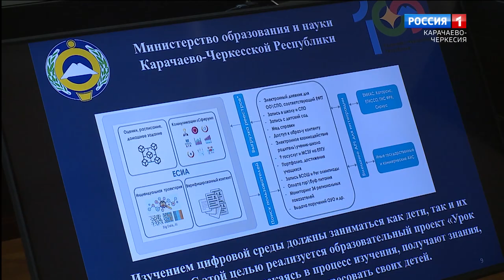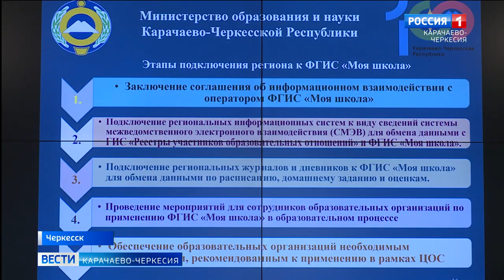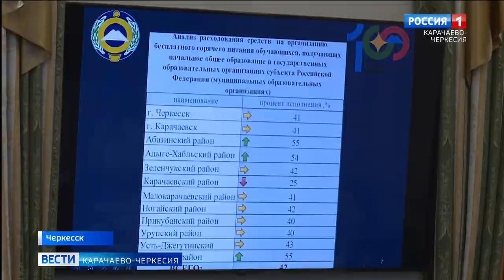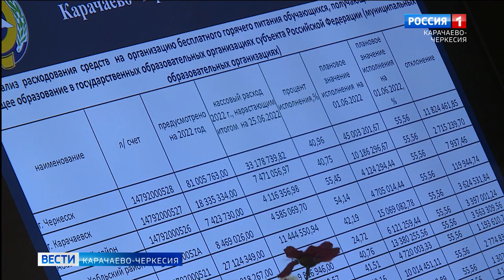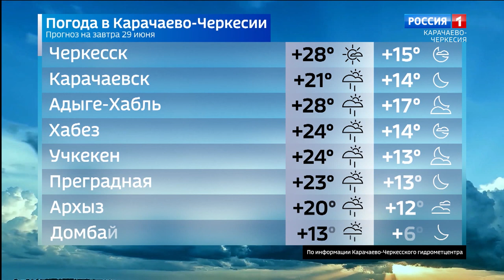Вести Карачаево-Черкесия 28.06.2022